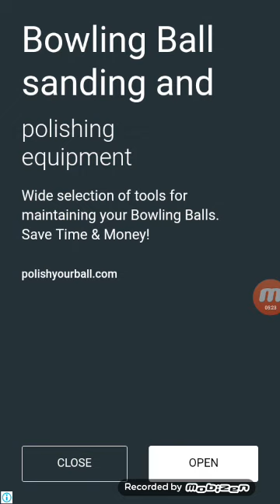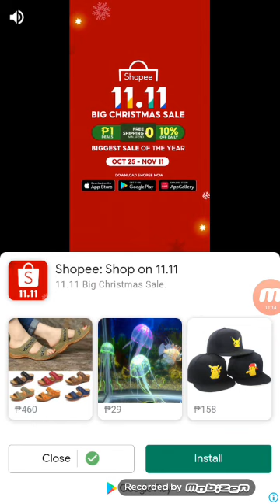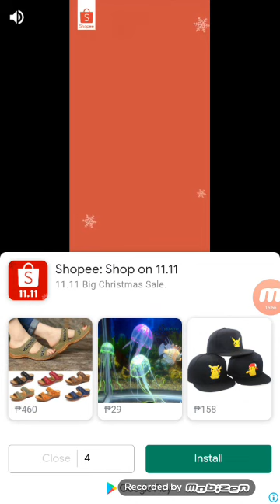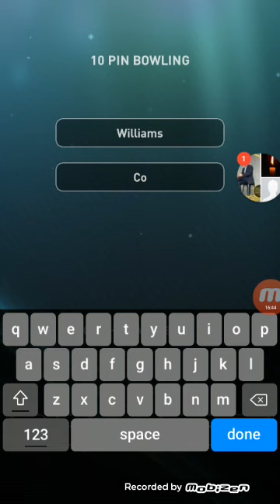2007 PBA Dick Weber Open Stepladder Finals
4 Parker Bohn III vs 5 Walter Ray Williams Jr.
5 Walter Ray Williams Jr. def.  4 Parker Bohn III 208-158

3 Andrew Cain vs 5 Walter Ray Williams Jr.
5 Walter Ray Williams Jr. def. 3 Andrew Cain 215-194

2 Patrick Allen vs 5 Walter Ray Williams Jr.
5 Walter Ray Williams Jr. def. 2 Patrick Allen 238-182

1 Jason Couch vs 5 Walter Ray Williams Jr.
1 Jason Couch def. 5 Walter Ray Williams Jr. 229-201